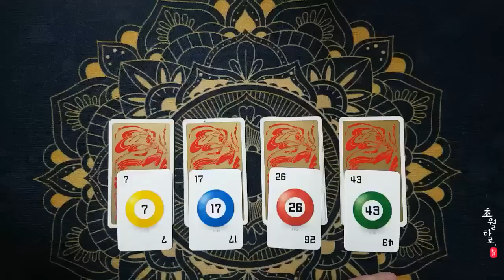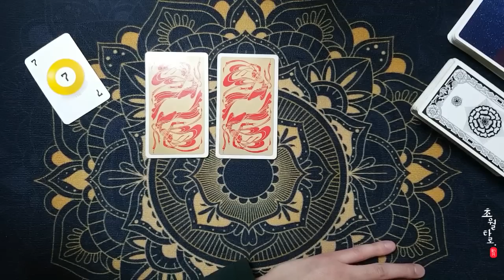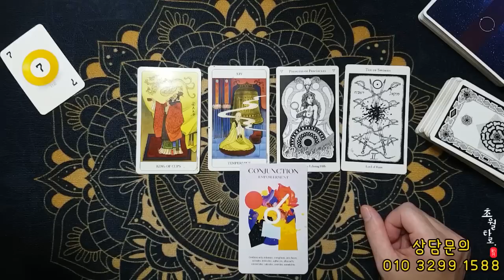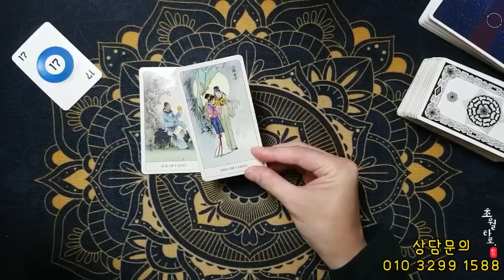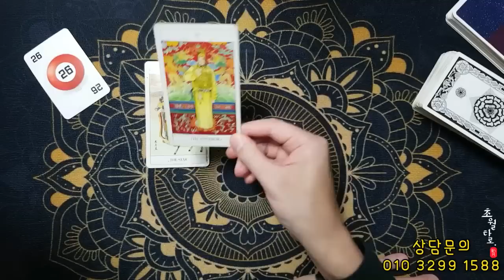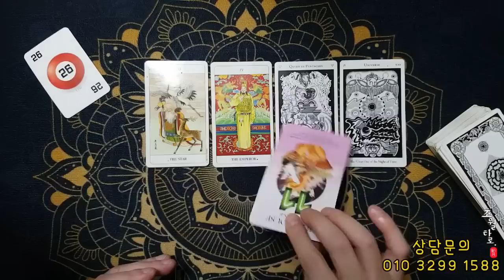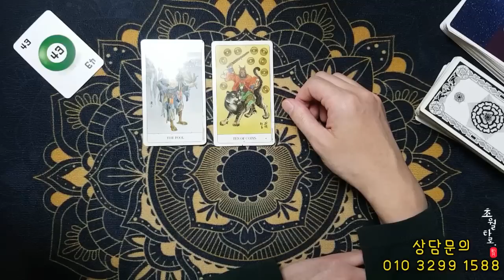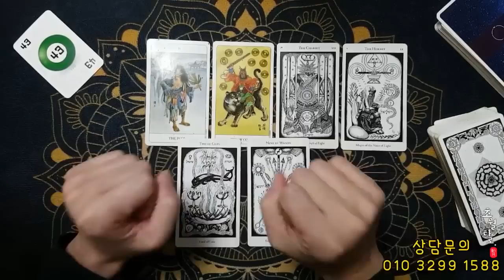[타로운세] 일생 일대의 천운이 온다!~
00:00 카드고름
01:16 로또 7번
07:38 로또 17번
13:58 로또 26번
20:16 로또 43번